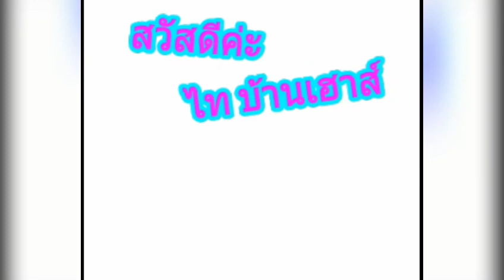ปลาหลายๆ เลี้ยงแบบผสมผสาน | สร้างรายได้เพิ่มให้ครอบครัว | Thai house lifestyle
เลี้ยงปลาแบบผสมผสาน ไว้กินไว้ขาย
พอมี...พอกิน...พอได้เงิน... ใช้อย่างพอเพียง ...
ไปชมกันเลย จะปลาเยอะแค่ไหน โตแค่เท่าไหร่ ภายใน1 เดือน
FB : facebook พริ๊ ขวัญจัย ค่ะ ติดต่อ